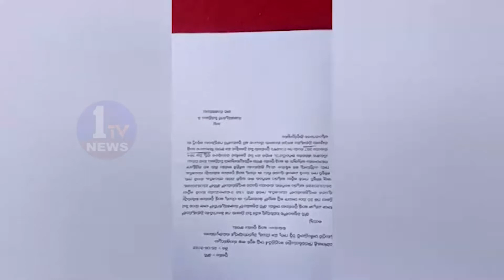డోన్ పట్టణంలోని తాసిల్దారు ఆఫీస్ ముందు ఇళ్ల పట్టాలు ఇవ్వలేదని మహిళలు ధర్నా